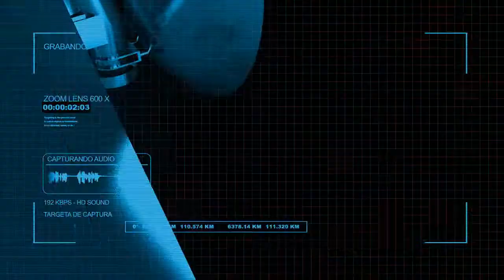Coloca Casa de Campaña Rodrigo Bours por fuera del PRI Cajeme